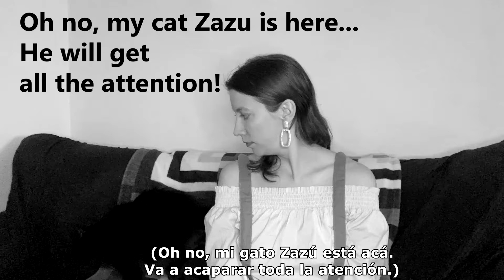The koala step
"The Koala step" (El paso del koala) es un monólogo escrito y realizado por Anto Valese.
Intagram: @antovalese